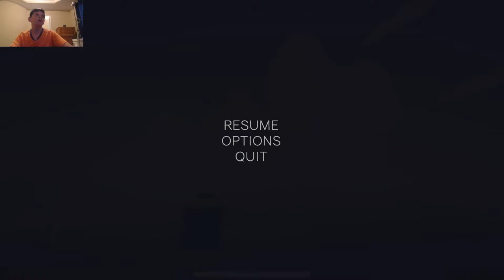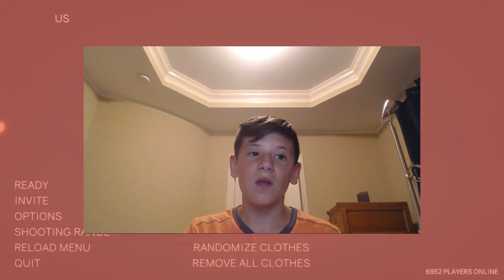Totally Accurate BattleGrounds! THE BLUE AIM OF DEATH!?!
I AIMED THE GUN AND FAILED!!